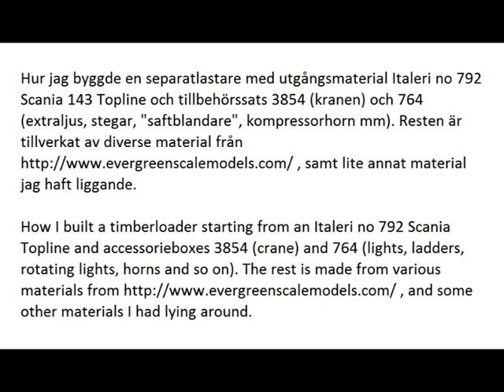Bygge av separatlastare Italeri 1/24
Hur jag byggde en separatlastare från en Italeri lastbil i skala 1/24.

How I built a timber loader from an Italeri truck in scale 1/24